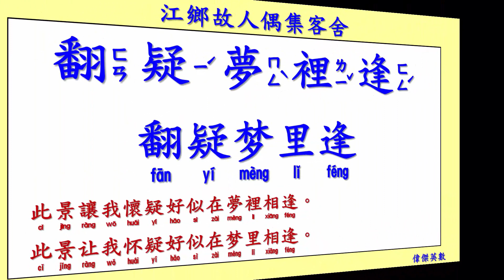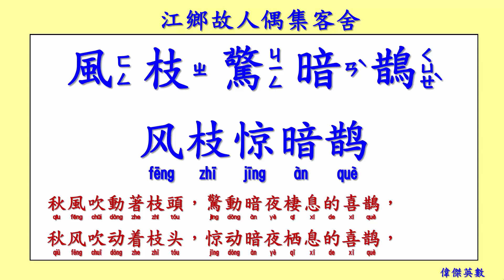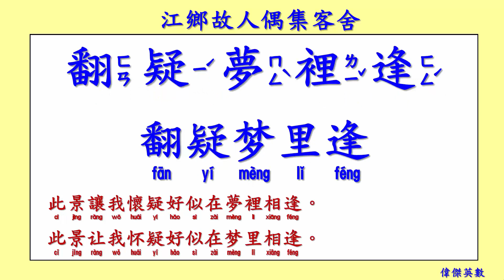江鄉故人偶集客舍 戴叔倫 (Dai Shulun) 唐詩欣賞 (Tang Poetry Appreciation)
Hope you like Tang Poetry. 希望你能愛上唐詩。